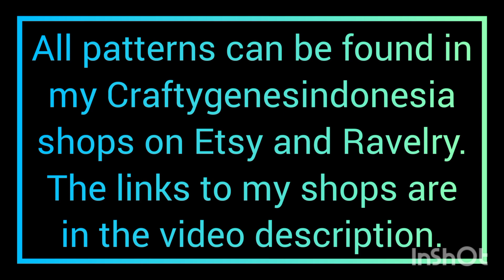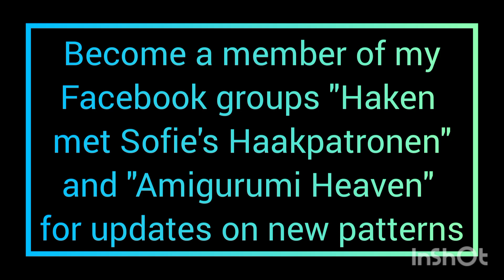The Craftygenesindonesia religious crochet patterns- haakpatronen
English:
These are my Craftygenesindonesia religious crochet patterns.  All are available in ENGLISH and in DUTCH in my Ravelry and Etsy shops.

Become a member of my Facebook group "Amigurumi Heaven" for updates on new patterns and YouTube videos.

Nederlands:
Dit zijn mijn Craftygenesindonesia religieuze haakpatronen.  Alle patronen zijn verkrijgbaar in Nederlands op:

Word lid van mijn Facebook groepen "Haken met Sofie's Haakpatronen" en "Amigurumi Heaven" voor updates over nieuwe patronen en YouTube videos.

Etsy shop